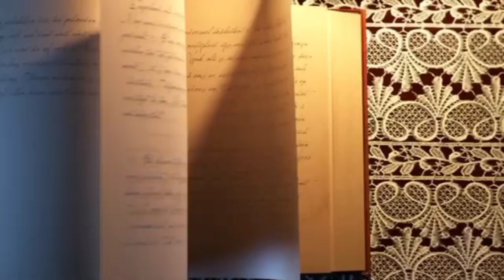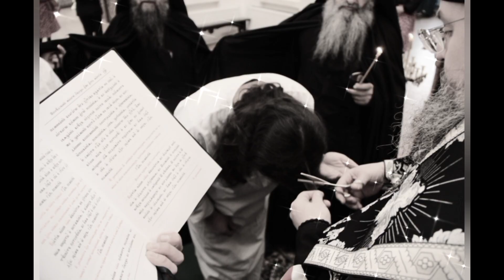Гоголь тайный монах? (моя теория)